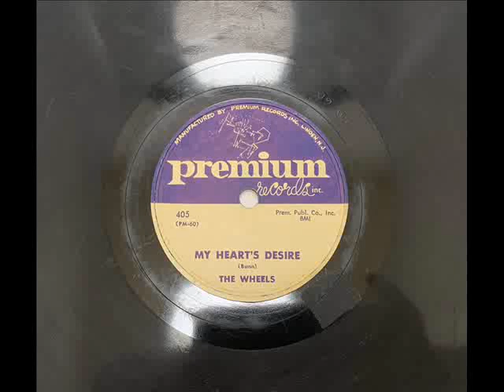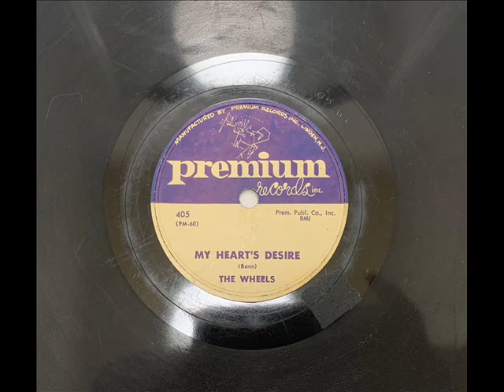WHEELS - MY HEART'S DESIRE - PREMIUIM 405, 78 RPM!